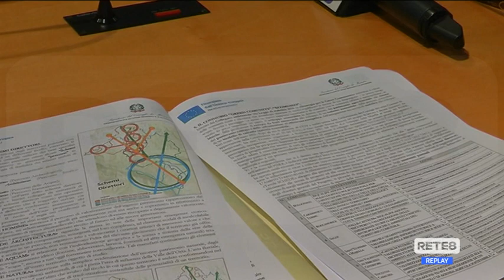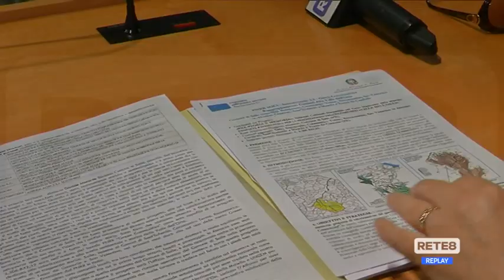Valle d’Orta - Una "Green community" per l'ecomuseo